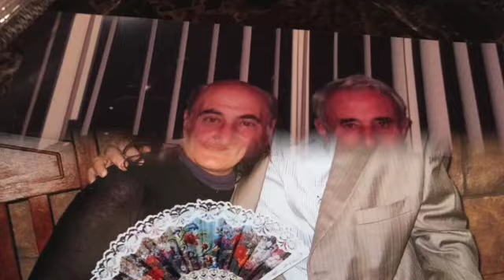HAYRIK-INSTRUMENTAL-ALLINSTRUMENTS BY-HAKOP-GALADJIAN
hakop galadjian